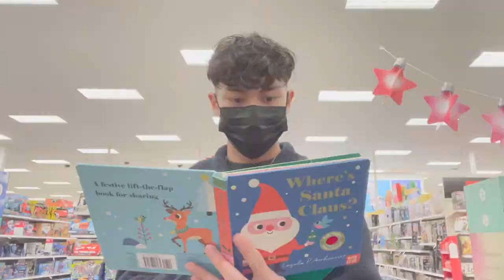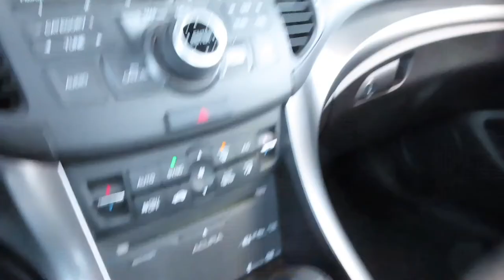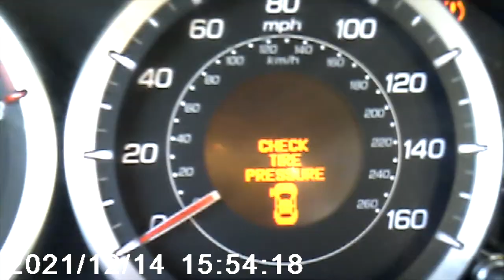Christmas Shopping | Jaime Bells Day 14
Jaime Bells Day 14!